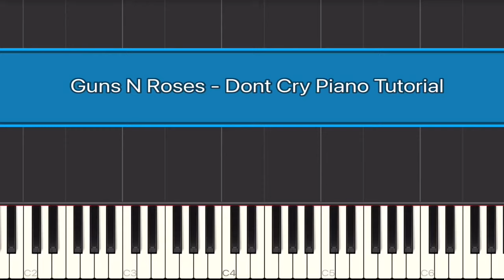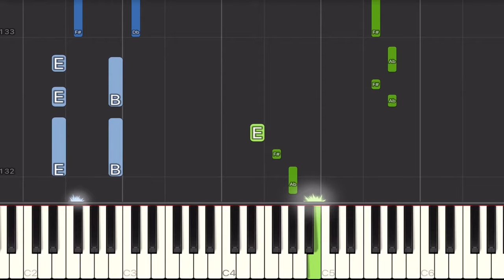Guns N’ Roses - Don’t Cry Piano Tutorial | Medium